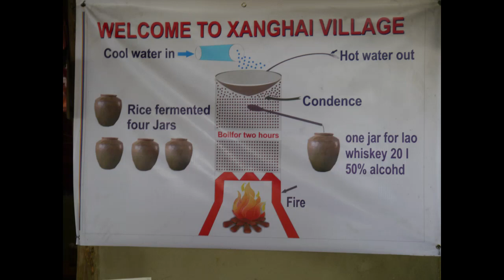Luang Prabang $35 Day Tour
We purchased our all day tour from a tour operator in Luang Prabang during Christmas 2019.  The tour included hotel pick up, Whiskey Village, Long boat up the Mekong to Pak Ou Caves, Lunch and feeding the elephants at Manifa Elephant Camp, Hmong Village show, Kuang Si Water falls and Bear Rescue Center.  All admissions were included.